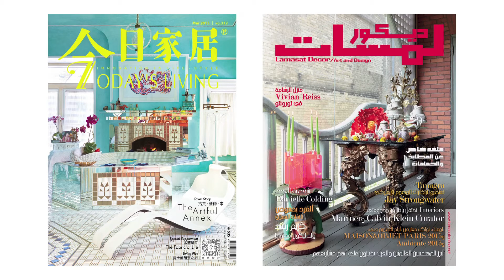The meaning of freedom | Ariel Garten | TEDxGatewayWomen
In her talk Ariel Garten talks about the story of three women, how they interpret freedom.
She is joined by her mother Vivian Reiss, an artist and her grandmother Marianne Balshone, who is a holocaust survivor.

Garten is co-founder and Chief Executive Officer of InteraXon, a Canadian company specializing in software for Non-invasive Brain-computer interfaces. Garten is also a psychotherapist trained in Neuro-linguistic programming.
Ariel Garten was born on September 24, 1979 in Toronto. She is a Canadian artist, scientist and intellectual. She was an avant garde clothing designer with a store called Flavour Hall (now closed) in Toronto, Canada. She is deemed to have made a “significant contribution to the field” for her work in integrating art and science. She is pursuing cutting edge art and performances in other media, including dance, music, percussion, and cutting-edge instruments (such as hydraulophone, quintephone, and other). She creates work that explores the intersection of art and neuroscience.